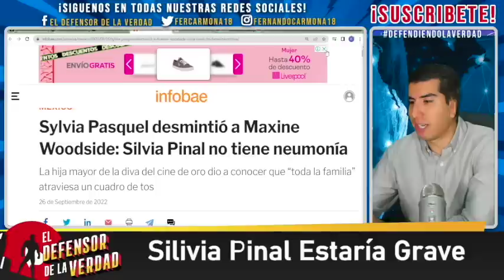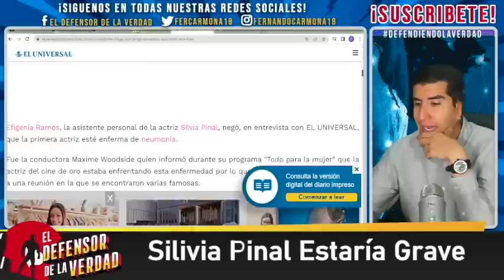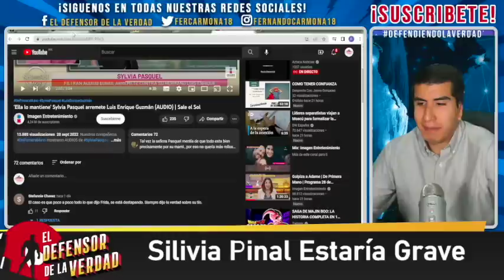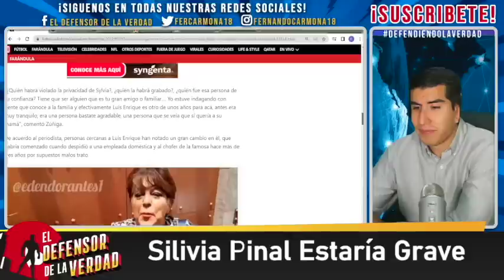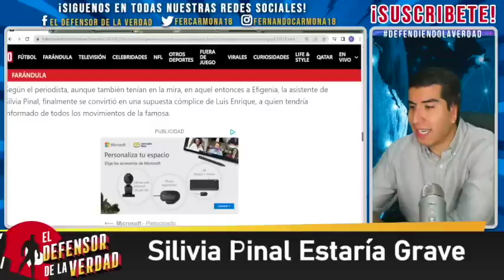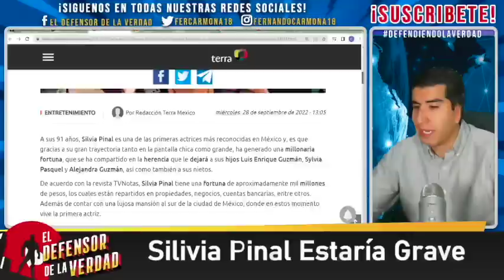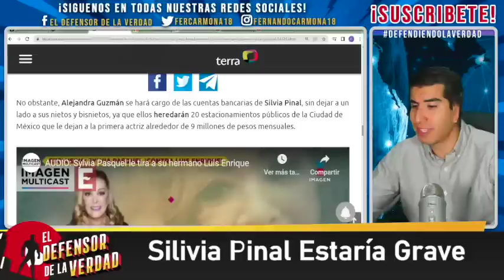Última Hora!! Silvia Pinal!! Triste Noticia!!